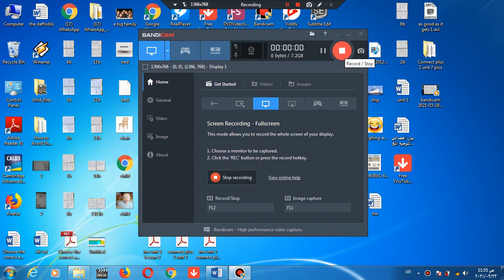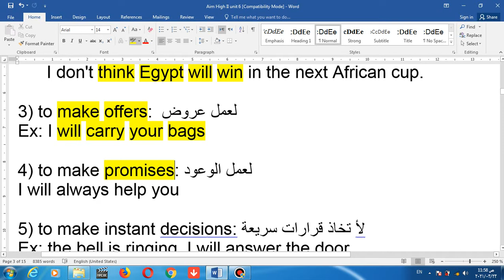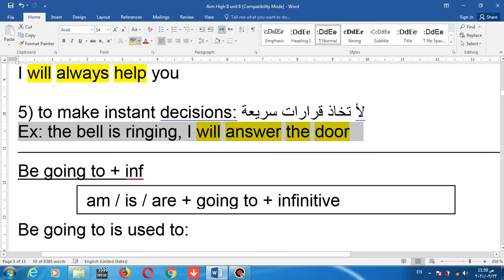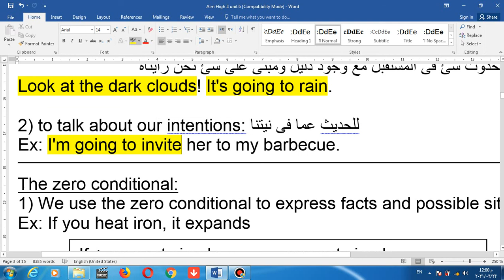Aim High 2 will & going to